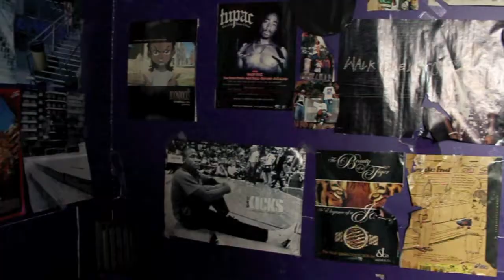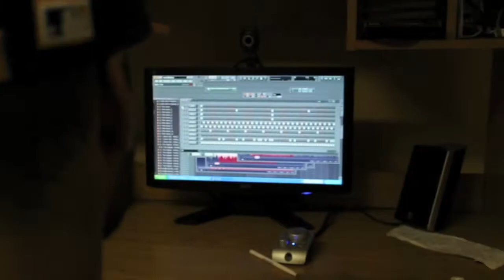Comin' Right Back (Intro)